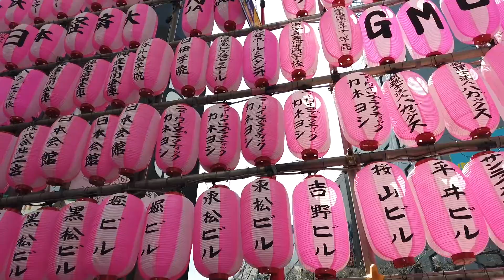🇯🇵 Dejaré el aikido + haciendo mi compañía + Hora de un café + Apple store Shibuya | Riken's Life